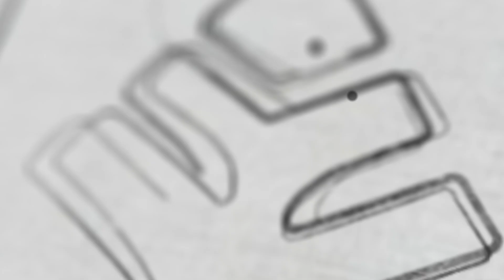മോട്ടിവേഷന് പിന്നിലെ ശാസ്ത്രം | XYLEM JEEnius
👋HELLO LEARNERS!!